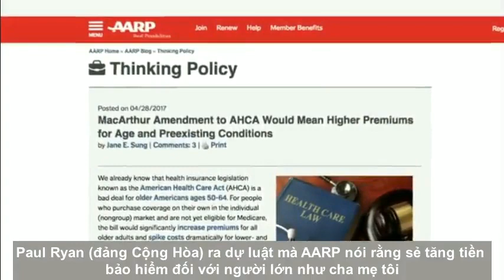(P31 -2) KHÔNG PHẢI VÌ CHÍNH TRỊ, MÀ LÀ VÌ SỨC KHỎE NGƯỜI THÂN YÊU